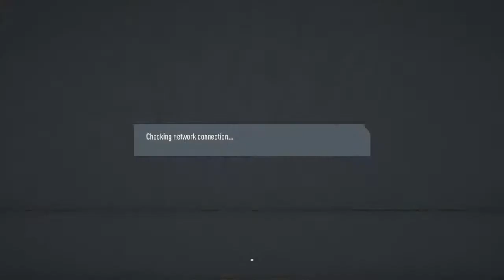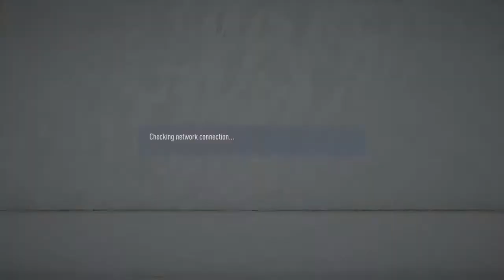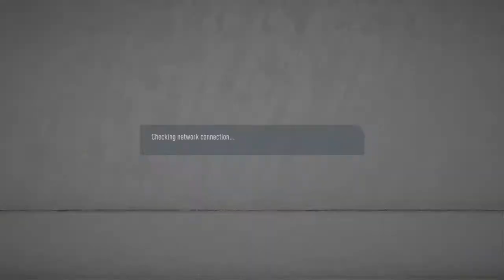tomes2005's Live PS4 Broadcast